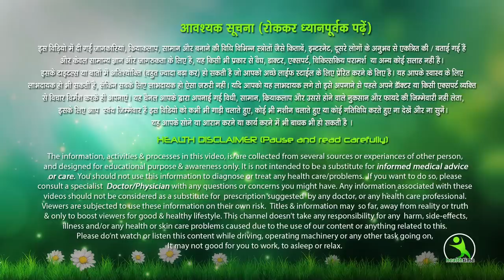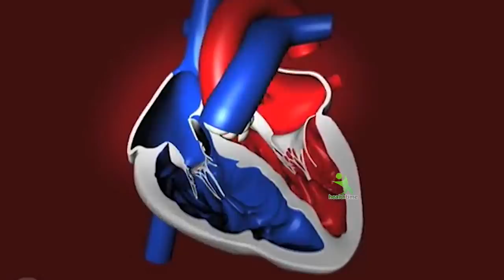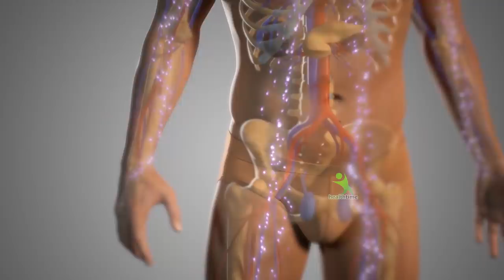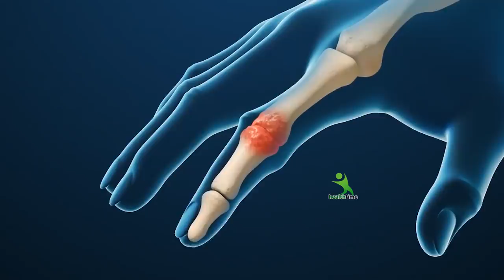3बार पी लो - हाथ-पैर, कमर दर्द, कमज़ोरी,थकान खून की कमी मोटापा चर्बी 90साल तक नहीं होने देगी ये चीज़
3बार पी लो - हाथ-पैर, कमर दर्द, कमज़ोरी,थकान खून की कमी मोटापा चर्बी 90साल तक नहीं होने देगी ये चीज़